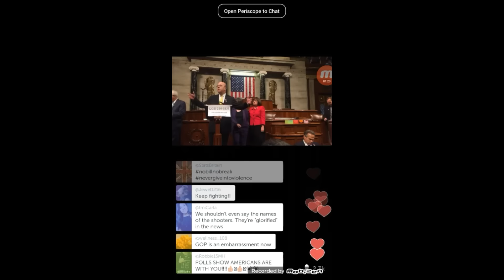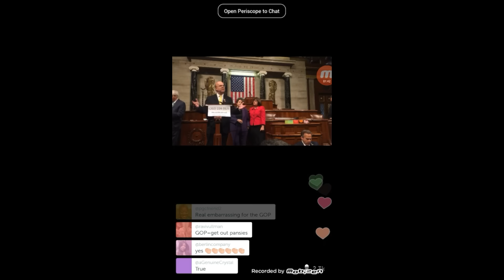Periscope case study: US Democrats in Congress live stream their sit-in.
When a vote was turned down Democrats staged a sit-in in protest at the lack of vote on gun control laws. The Speaker turned off the TV broadcast so they turned to Periscope to get their message out.